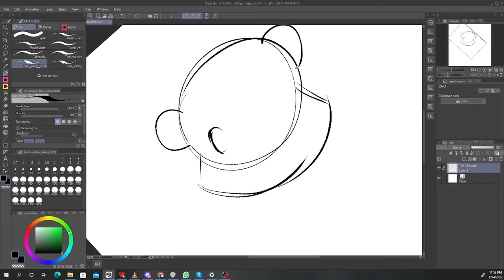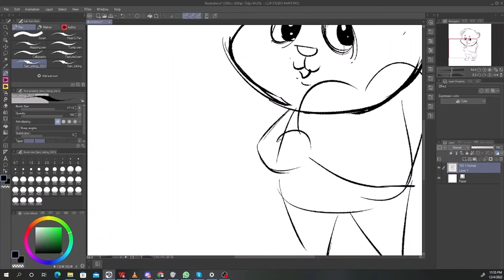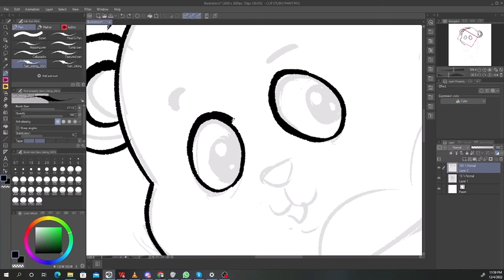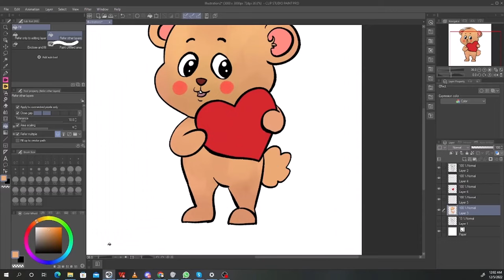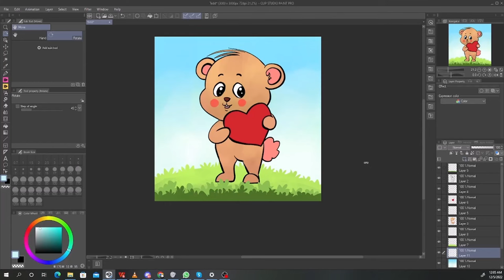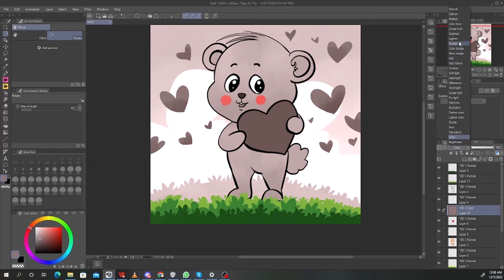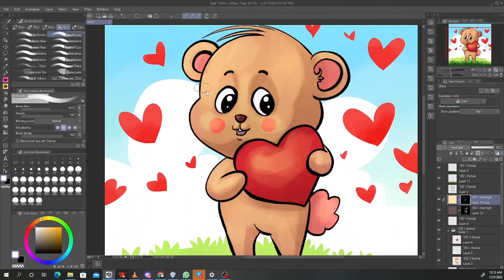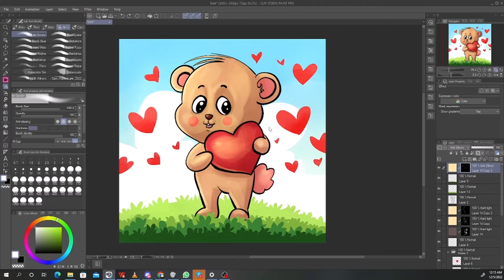How to Draw a Cute Teddy Bear Holding a Valentine Heart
If you want to learn how to draw a cute teddy bear holding a Valentine heart, this video is for you. Follow the drawing steps and keep practicing!